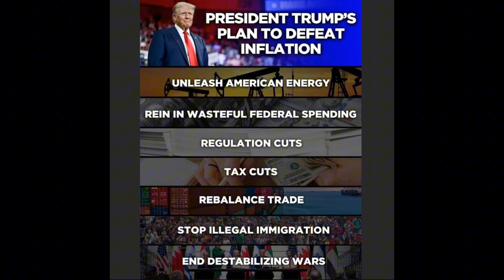Tucson Mayor Regina Romero Trys To Trash Talk Trump but Comes Unprepared at Night One of DNC 2024